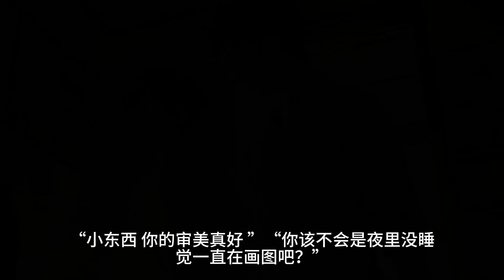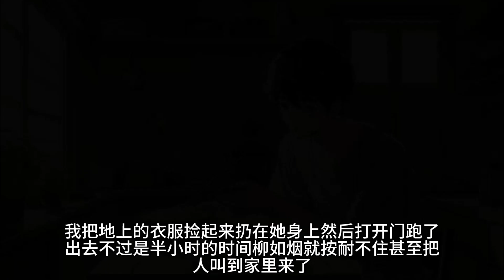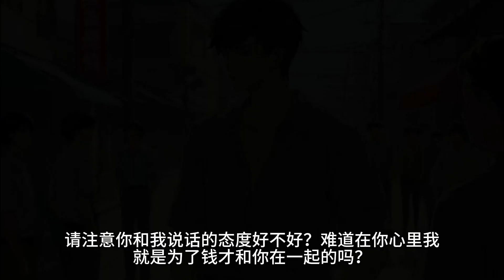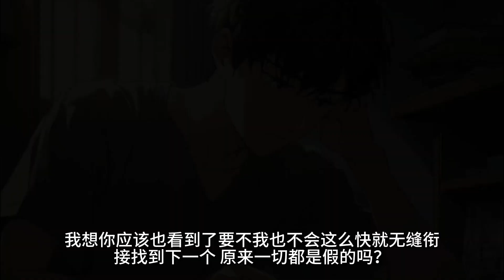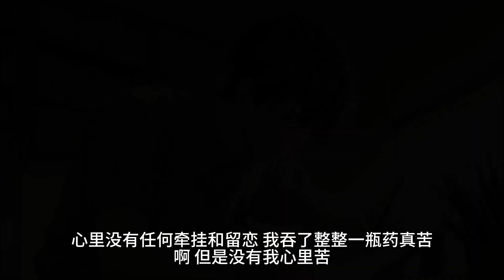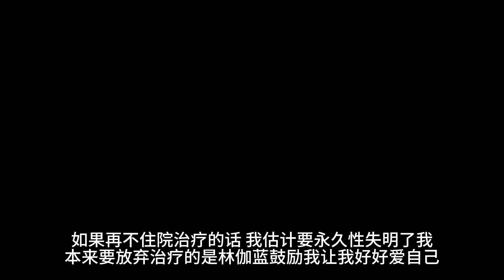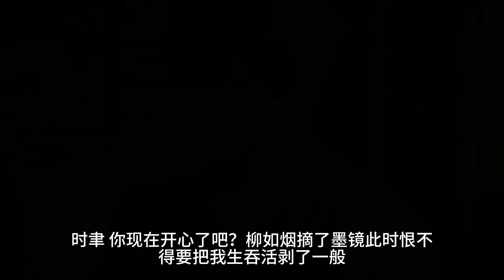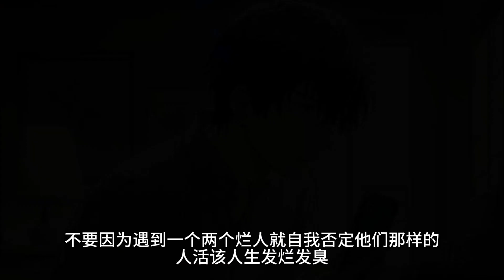我爱女朋友爱到死。为了能让她一直留在我身边，我拼命接单绘图赚钱，每天以吃泡面充饥，企图用钱来留住她。当我打算和她求婚的时候，她却对我甩出和其他男人的订婚照。